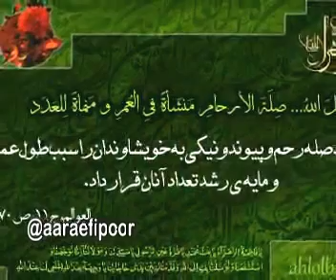استاد رائفی پور●زخم زبان و عواقب آن●قابل توجه افرادی که تیکه میندازن و زبان تند دارن